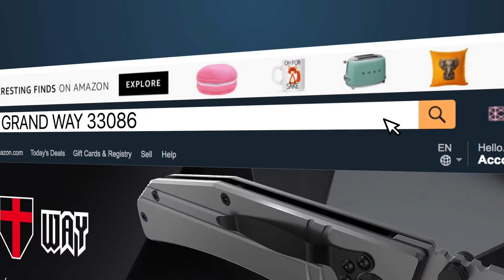UNBOXING: EDC Multi-tool 12-in-1 Grand Way 33086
12 tools in one Multi-tool: spring assisted loaded multi pliers, wire cutter and stripper, large size folding blade, big locking saw and serrator, phillips and slotted screwdrivers, scraper blade, awl.

EDC Multi-tool 12-in-1 Grand Way 33086

Paracord 550